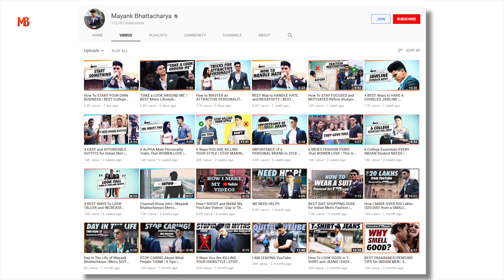Hindi Zyada ATTRACTIVE Dikho | How to LOOK MORE ATTRACTIVE and HANDSOME in HINDI | Men's Grooming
►Button Down Shirt
►Button Down Shirt 2
►White Stansmith
►White Converse
►White VANS
►Time Weekender
►RayBan Aviators
►Black Cap

Hindi Zyada ATTRACTIVE Dikho | How to LOOK MORE ATTRACTIVE and HANDSOME in HINDI | Men's Grooming and Fashion

From the video:
Reebok Grey
Puma Black Sneakers 1
Puma Black Sneakers 2
Puma Ignite Black
Converse Chuck Taylor
Vans White

Ruosh Black Oxfords
Ruosh Oxblood/Tan/Brown Oxfords
Ruosh Chukka Boots
Ruosh Chelsea Boots
Ruosh Monkstraps 1
Ruosh Monkstraps 2
Ruosh Monkstraps 3
Ruosh Slip-On Brogues

Is Men's Essentials Hindi episode main gentlemen, Mayank share karta hai apne 6 aise fashion aur grooming tips jo aapko turant 10 guna zyada stylish bana dega!